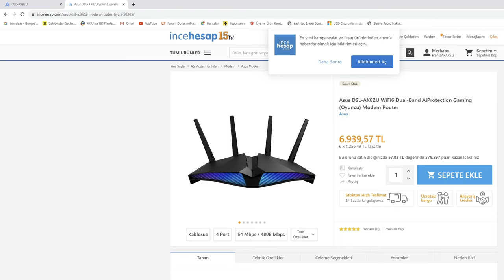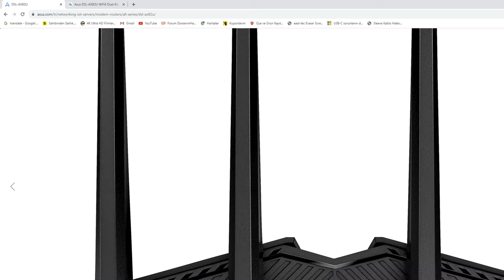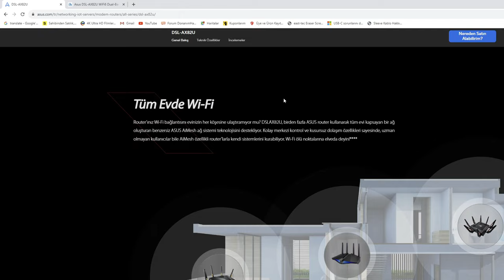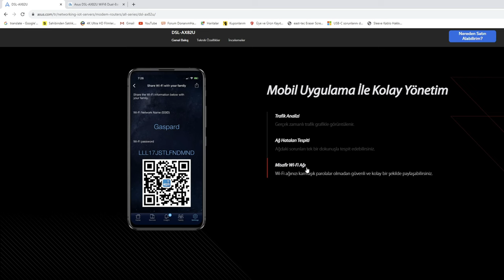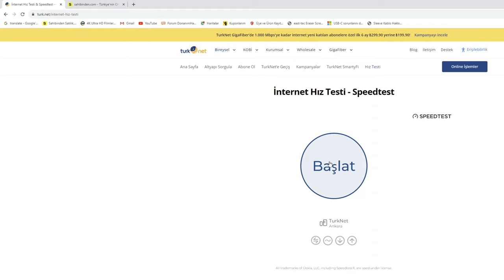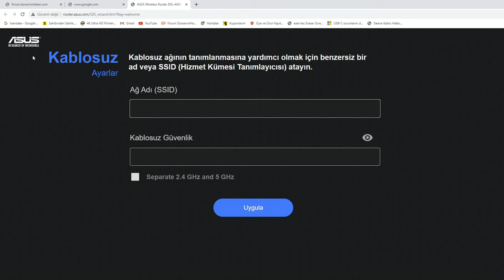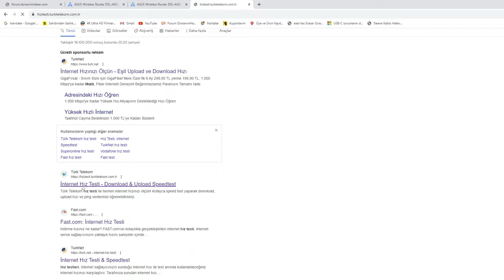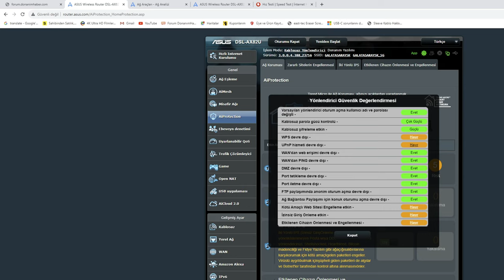ASUS DSL AX82U MODEM ROUTER ÜRÜN İNCELEMESİ KUTU AÇILIMI VE TÜRK TELKOM FİBER MODEM HIZ TESTİ